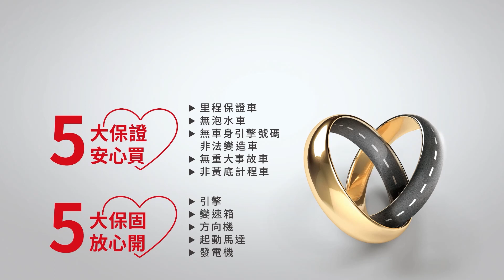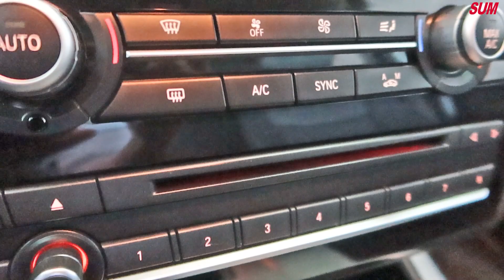【SUM中古車】BMW X4 2016年斜坡輔助/電動尾門/定速/電子手煞車/AUTO HOLD/電動記憶座椅 雲林縣 虎尾鎮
車輛網址：整備中
車商資訊：SUM尤多汽車
聯絡人：李老闆
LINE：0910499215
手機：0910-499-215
車輛資訊:整備中

售價:132萬

車輛所在：雲林縣虎尾鎮竹圍68-2號